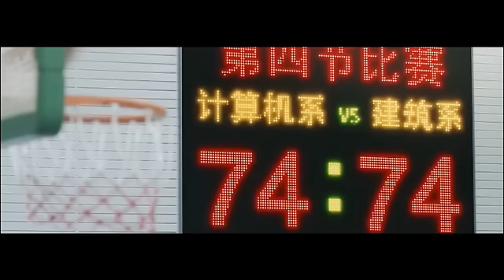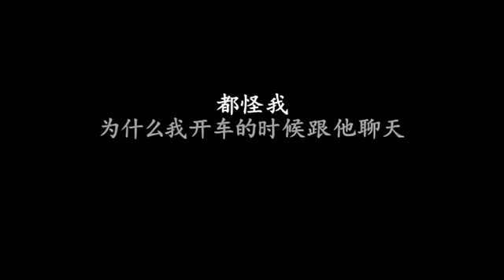微微一笑很倾城【艿芋】【肖奈X于半珊】失忆变人格（虐向） 电视剧相关 电视剧 bilibili 哔哩哔哩弹幕视频网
Cartoons by Fireflies
Muốn gặp gỡ một người 想遇見一個人 Tăng Vịnh Hy